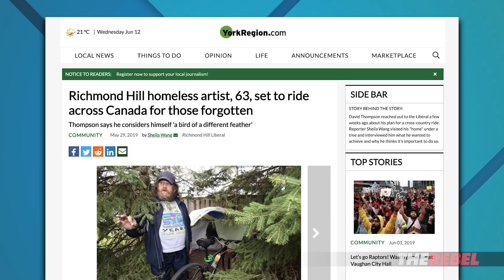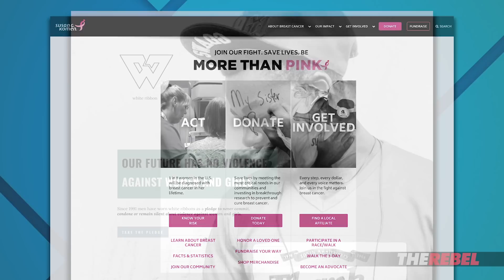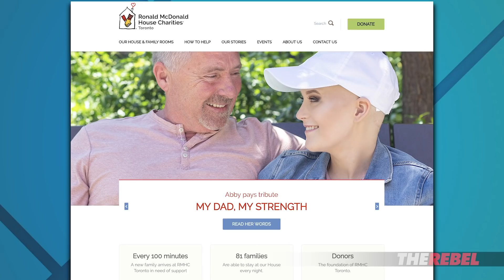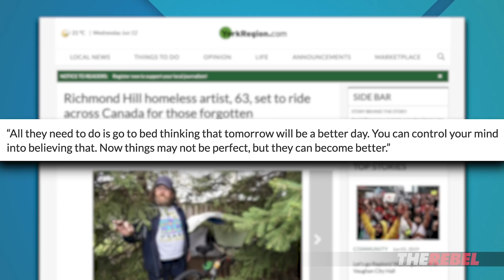“Raising awareness” brings attention to the star, not the issues | David Menzies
David Menzies of TheRebel.media reports: A 63-year-old homeless man named David Thompson has just embarked upon a cycling trip across Canada to “raise awareness.”